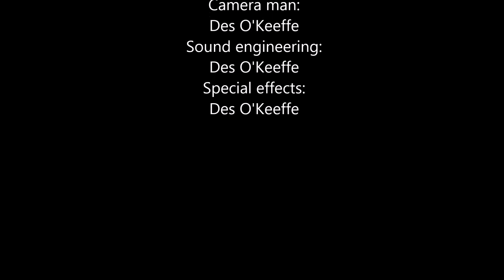Rossbeigh Part 2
Mountain Bike Cycling around Rossbeigh Mountain